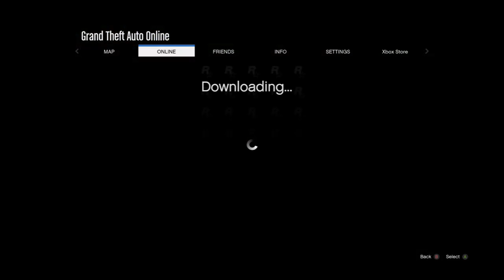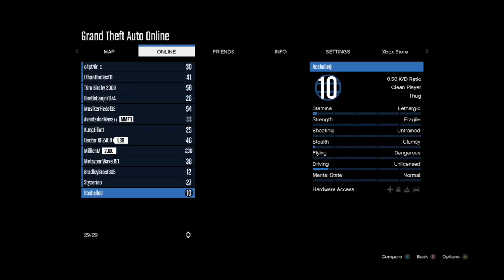GTA ONLINE - CREATOR - TEST NEW Oval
* GTA V Creator Mode *
NEW OVAL - Harmony Motor Speedway
First test online with custom rides, and some randoms...